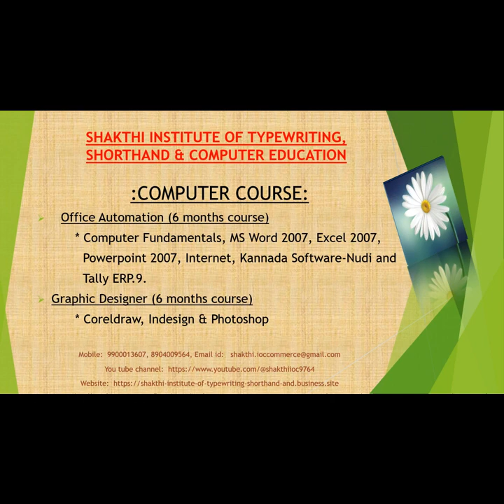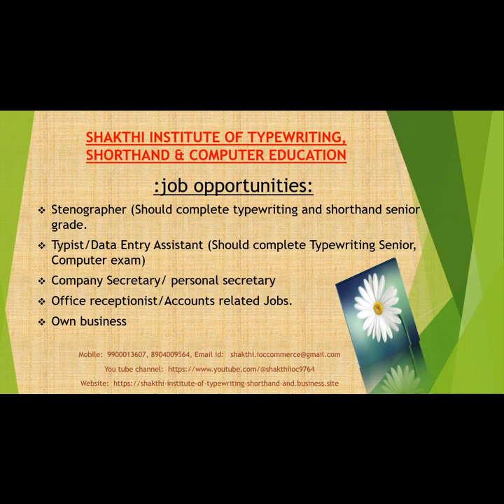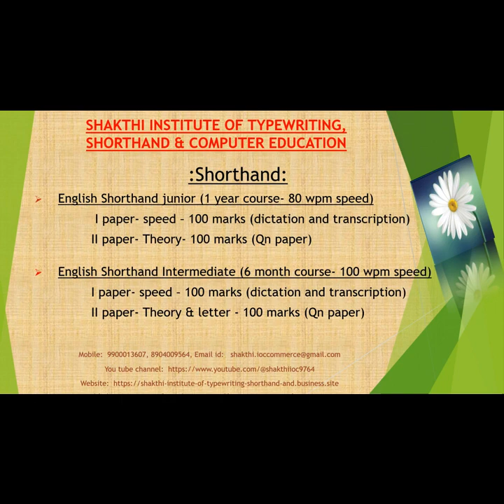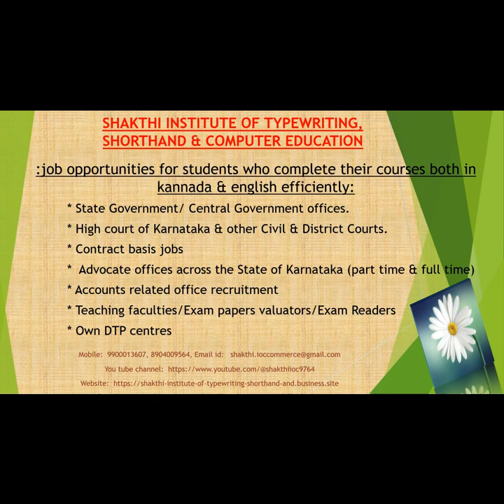Pitman Lesson No. 34, Ex 155 to 158 dictation.